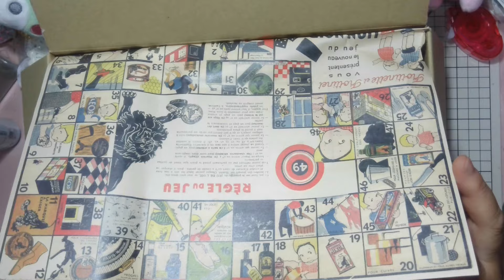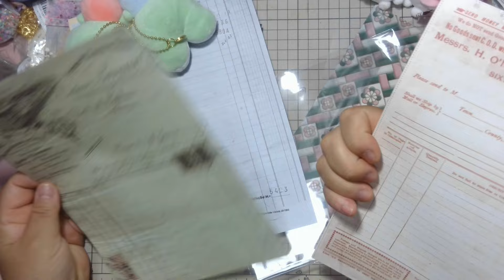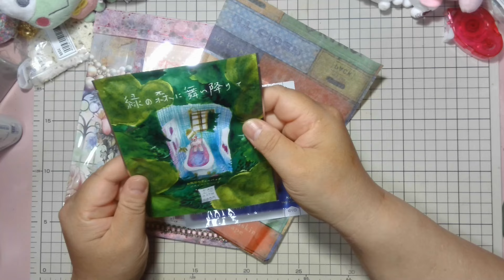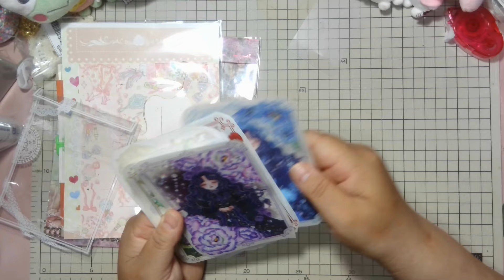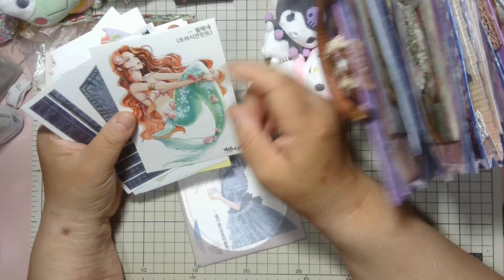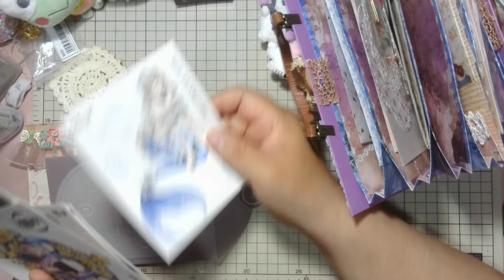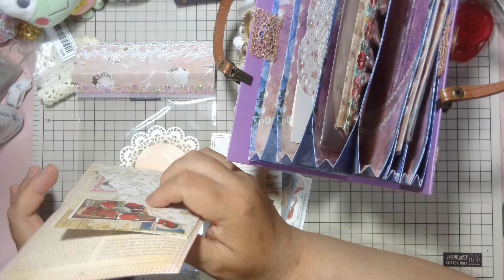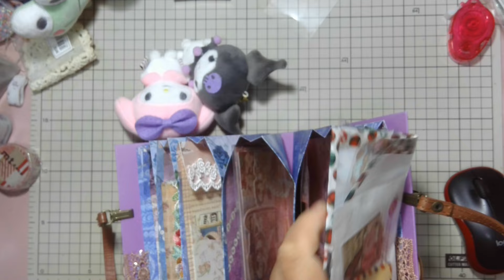しまみゆう（@shimamiyuu3）様【感謝企画】当選品紹介と今後の話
メンバーシップ募集中です❣
　９０円／月では入れるよ
　*メンバー限定企画あり